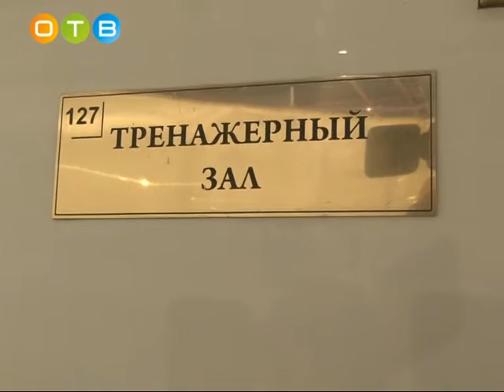Одинцовский центр хоккея и фигурного катания открылся после профилактики